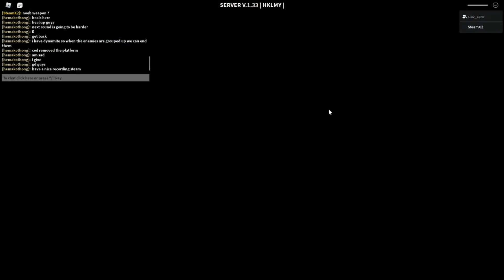[Decaying Winter] The Karma Experience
I tryed on this one lol